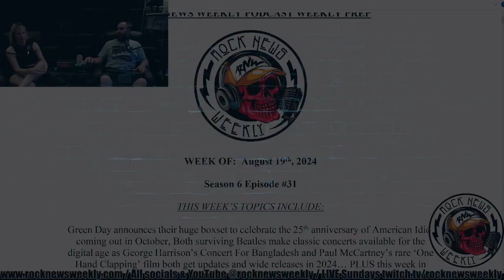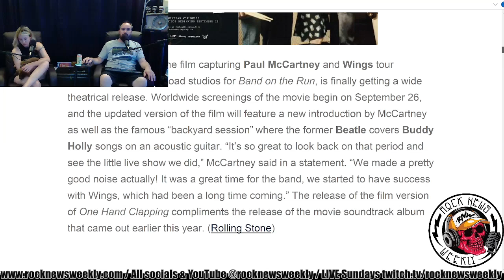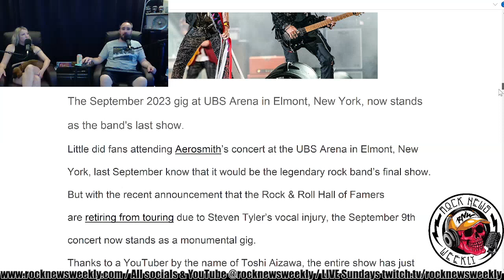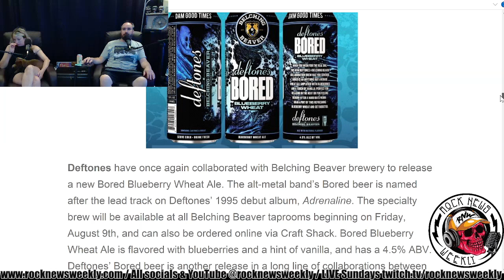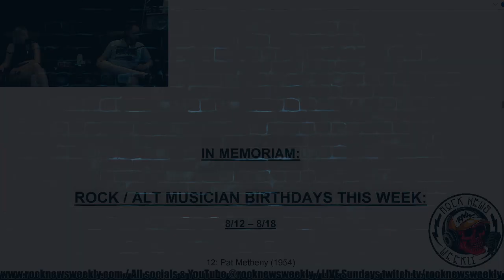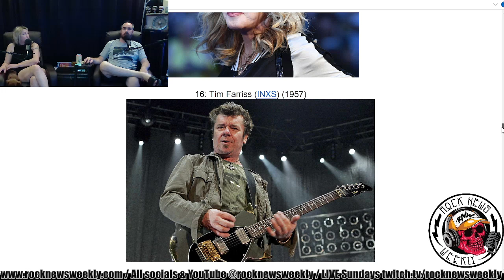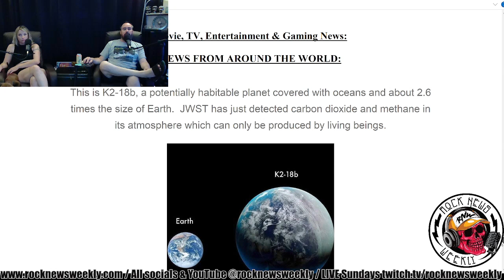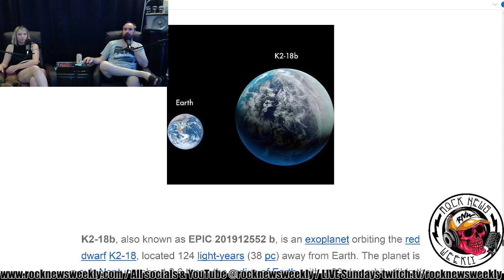One Hand Clapping & Concert For Bangladesh, Green Day American Idiot 25th boxset, - Week of 8/19/24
Green Day announces their huge boxset to celebrate the 25th anniversary of American Idiot coming out in October, Both surviving Beatles make classic concerts available for the digital age as George Harrison’s Concert For Bangladesh and Paul McCartney’s rare ‘One Hand Clapping’ film both get updates and wide releases in 2024… PLUS this week in Rock & Roll History Trivia, Weekly WTF & so much more!

Watch all of our videos & interviews
on demand at Youtube.com/@rocknewsweekly

Follow us online:
Instagram.com/rocknewsweekly
Facebook.com/rocknewsweekly
Twitter.com/rocknewsweekly

every Monday, where you can
Check it out on 8 different platforms (including Amazon Audible & Apple/Google Podcasts)